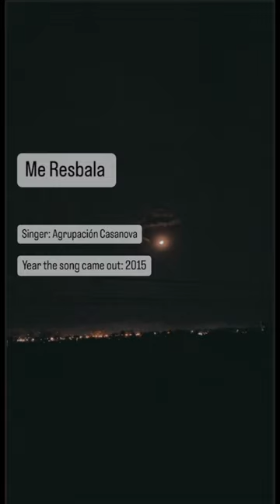THE SOUNDTRACK OF MY LIFE | By: ALEJANDRO BERMUDEZ A.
Come with me in a trip through the soundtrack of my life in a bullet train